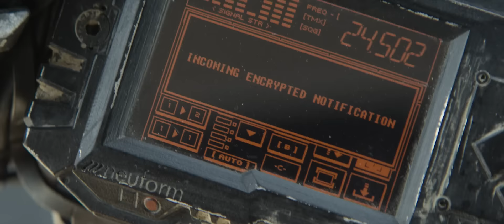Elysium - M. Kruger dismissing